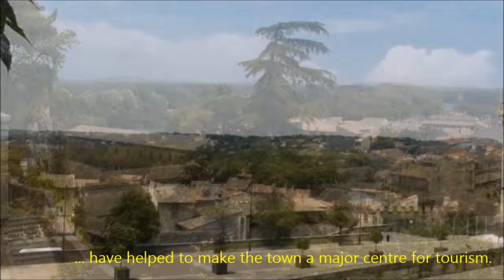Avignon - France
Avignon is a commune in south-eastern France on the left bank of the Rhône river. 12,000 inhabitants live in the ancient town centre enclosed by its medieval ramparts.
Between 1309 and 1377 during the Avignon Papacy, seven successive popes resided in Avignon and in 1348 Pope Clement VI bought the town from Joanna I of Naples. Papal control persisted until 1791 when, during the French Revolution, it became part of France. The town is one of the few French cities to have preserved its ramparts.
The historic centre, which includes the Palais des Papes, the cathedral, and the Pont d'Avignon, became a UNESCO World Heritage Site in 1995. The medieval monuments and the annual Festival d'Avignon have helped to make the town a major centre for tourism.

Η Αβινιόν είναι μια κοινότητα στη νοτιο-ανατολική Γαλλία, στην αριστερή όχθη του ποταμού Ροδανού. 12.000 κάτοικοι ζουν στο ιστορικό κέντρο της πόλης που περικλείεται από τα μεσαιωνικά τείχη.
Μεταξύ 1309 και 1377 (κατά τη διάρκεια του Παπισμού της Αβινιόν) επτά  Πάπες κατοίκησαν στην πόλη. Ο Παπική έλεγχος συνεχίστηκε μέχρι το 1791, όταν, κατά τη διάρκεια της Γαλλικής Επανάστασης, έγινε μέρος της Γαλλίας.
Το ιστορικό κέντρο της πόλης που περιλαμβάνει το Παλάτι των Παπών, τον καθεδρικό ναό, και το Pont d'Avignon, έγινε μνημείο παγκόσμιας πολιτιστικής κληρονομιάς της UNESCO το 1995. Τα μεσαιωνικά μνημεία και το ετήσιο Φεστιβάλ της Αβινιόν συνέβαλαν στο να καταστεί η πόλη ένα σημαντικό τουριστικό κέντρο.